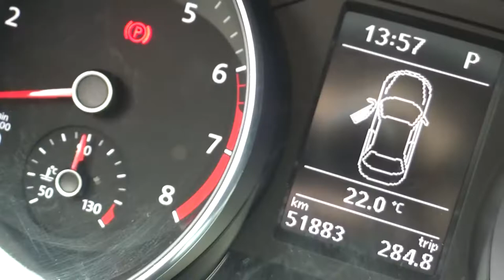Volkswagen / Passat Highline Tiptronic / 2016 - GC049019